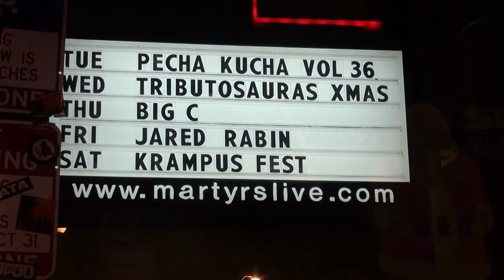Krampus Parade at Martrys' 2015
Highlights from the Krampus Parade held at Martrys' in Chicago.